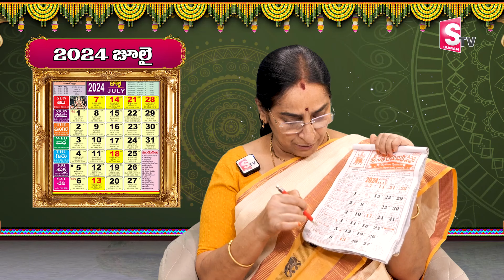Ramaa Raavi - Ashada masam 2024 dates in Telugu | Ashada masam 2024 Start date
Ramaa Raavi - Ashada masam 2024 dates in Telugu | Ashada masam 2024 Start date ashadamasam | SumanTV Prime